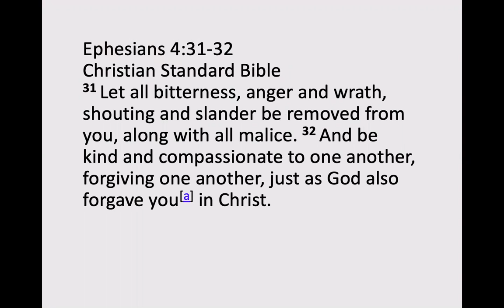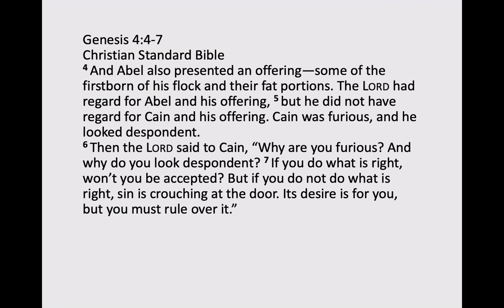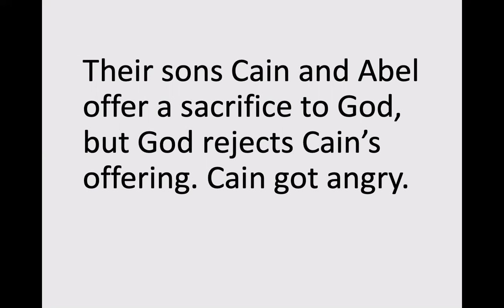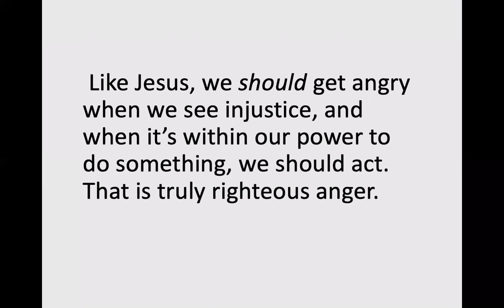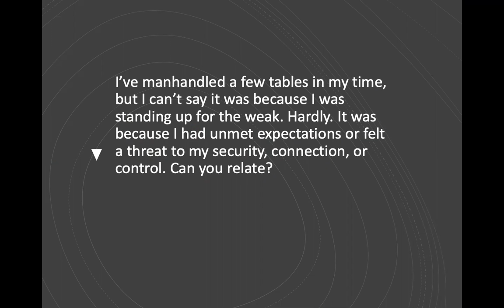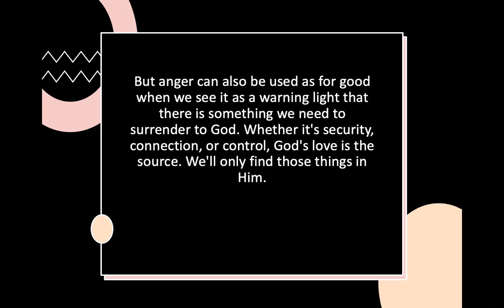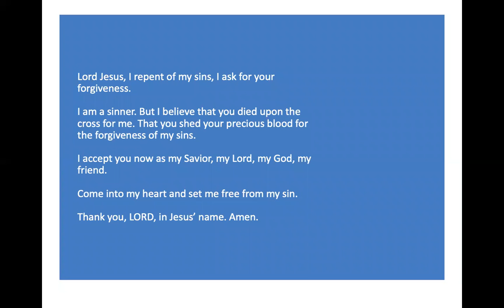Using anger for good by Pastor Jeff Padre Guiwa 1/26/2021 Nourish my Soul